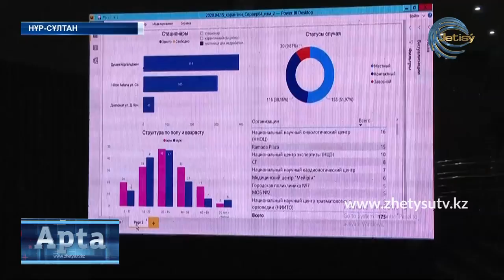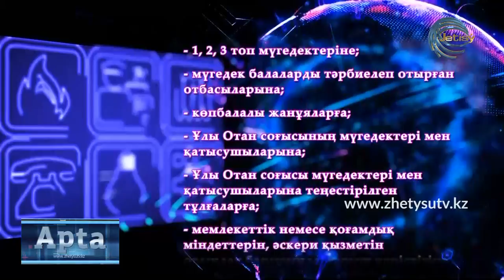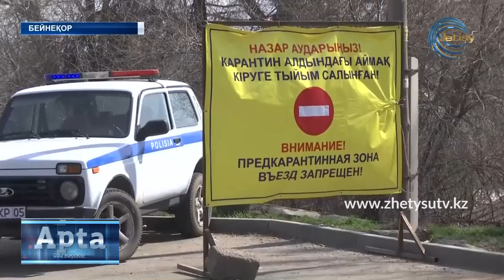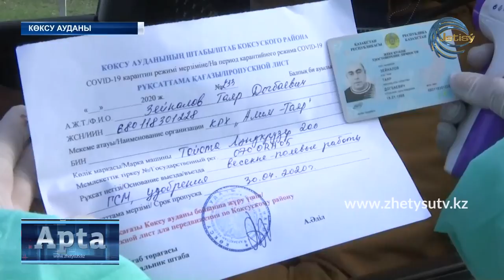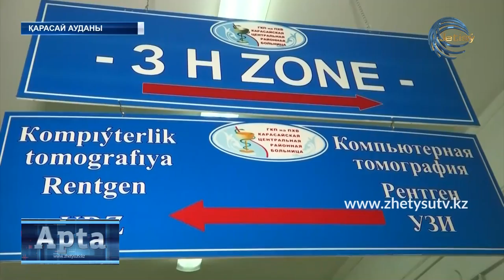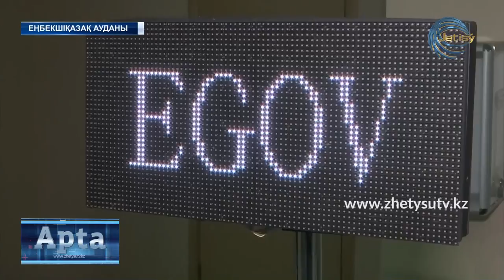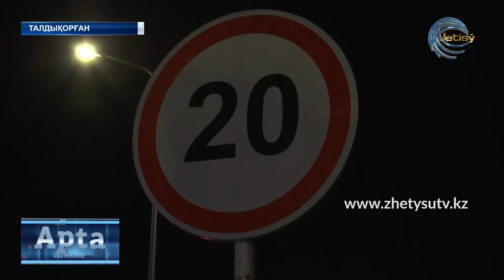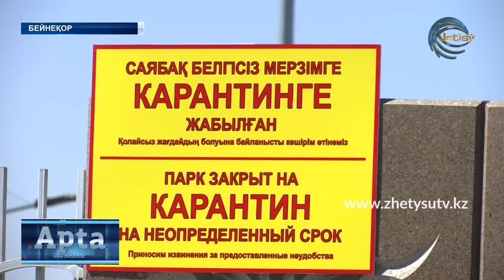АПТА ҚАЗ. (19.04.20)